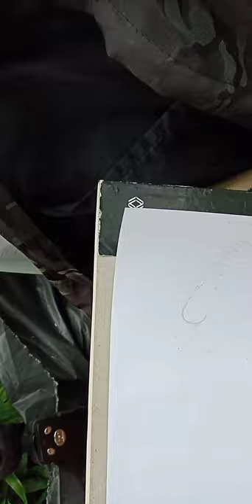Portrait of Cookie pomeranian dog coulored pencil |geeKnows art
art and masterpiece